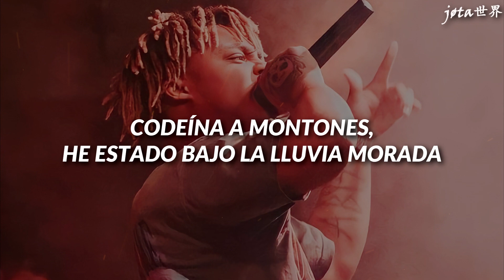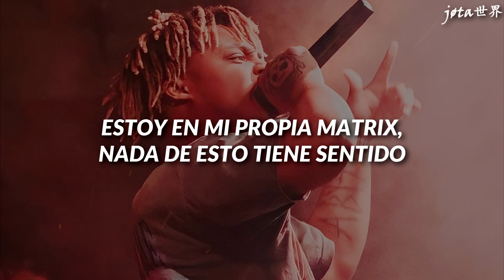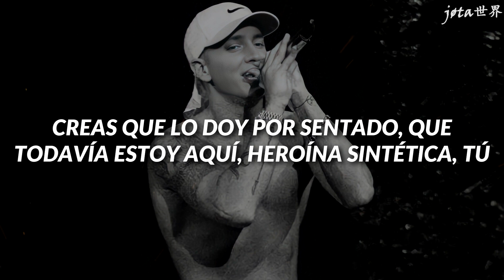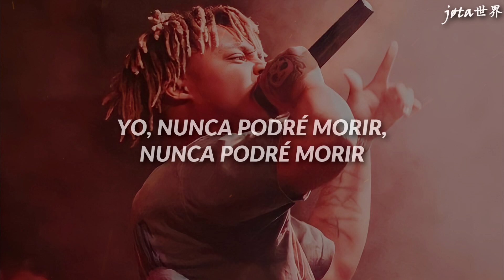Juice WRLD x Eminem x Benny Blanco - Lace It (Sub. Español)